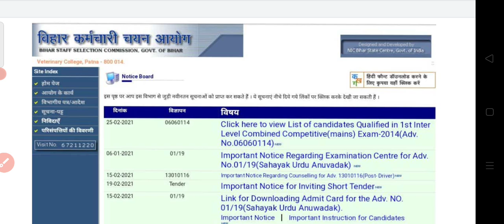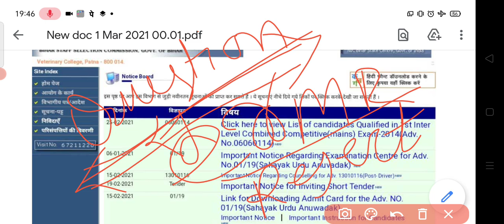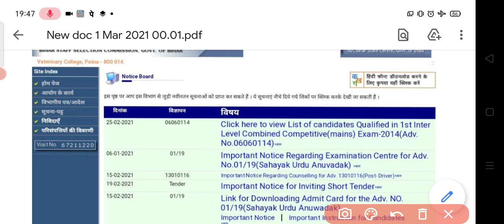जिनका भी रिजल्ट नहीं हुआ वो जल्द से जल्द आयोग पहुँचे...